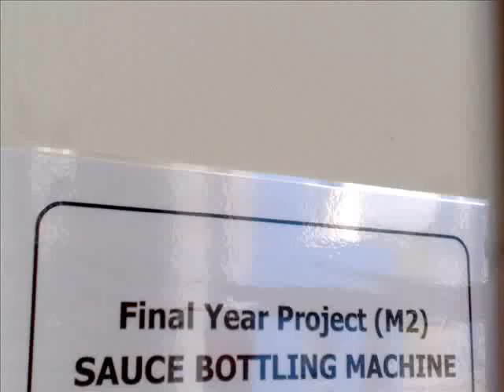STARTED PROJECT UNTILL THE END german malaysia institute